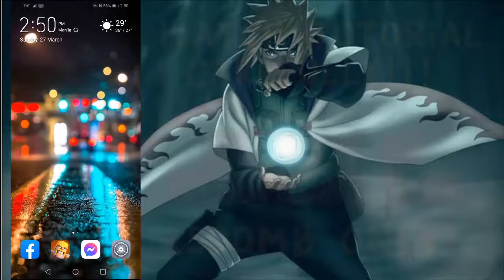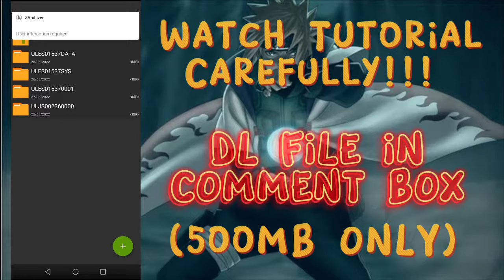Naruto Ultimate Ninja Impact For PPSSPP (Recommended For Low end Device) 2022 (Latest iso file)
NARUTO ULTIMATE NINJA IMPACT FOR ONLY 500MB ONLY
BEST FEATURES IN THIS GAME
*REAL GRAPHCS
*REAL TEXTURES
*BEST FOR LOW END DEVICES

DEVICE:
HUAWEI 2019 PRO Y6
3GB RAM
32GB ROM

EDITING APPS USED:
CAPCUT
KINEMASTER (PREMIUM)

FOR RECORDING:
XRECORDER
(RECORDED AT 1080P, 16MBPS, 60 FPS)